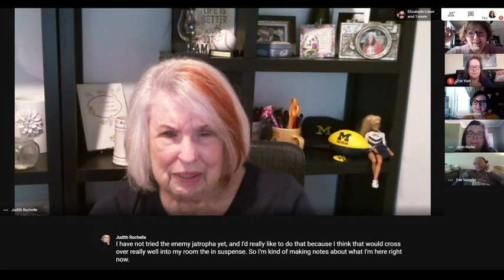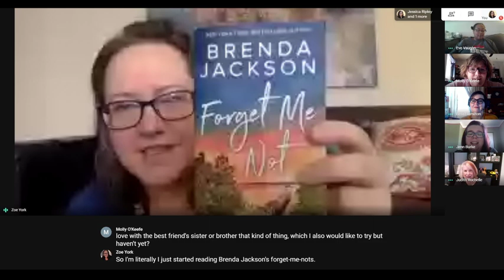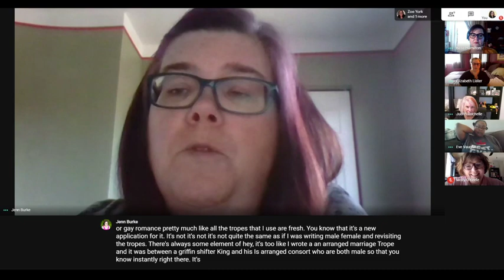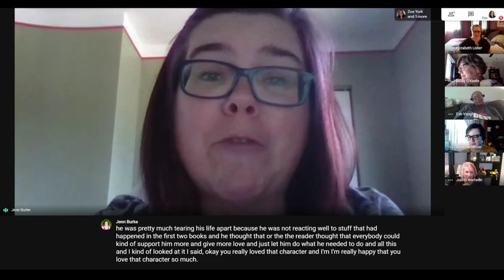Oh the tropes! | RTC Online Romance Convention 2020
Oh the tropes! with Desiree Holt, Molly O'Keefe,  Eve Vaughn, Zoe York, Jenn Burke, Elizabeth Lister. and moderator Bess Hamilton

Elizabeth Lister is giving away a copy of Power Tool to someone who joins her reader group!

Desiree Holt is giving away an ebook of Forward Pass to someone who joins her reader group and mentions RTC

Jenn Burke is giving away an ebook copy of The Griffin King’s Consort to someone who joins her reader group and mentions RTC

Molly O’keefe is giving away audio books in her reader group!

Eve Vaugn is giving away ebooks in her reader group, mention RTC to enter!